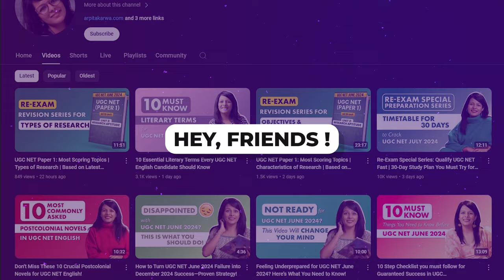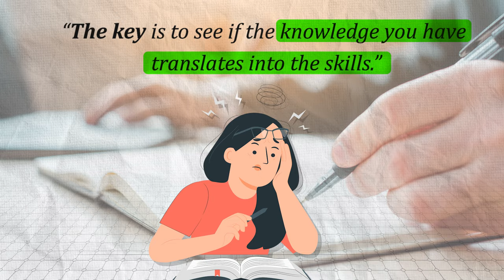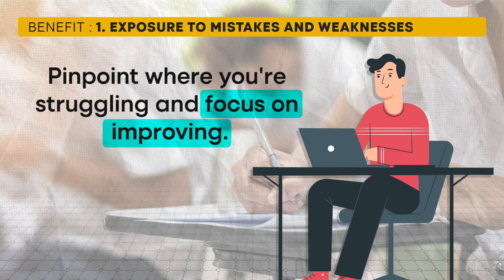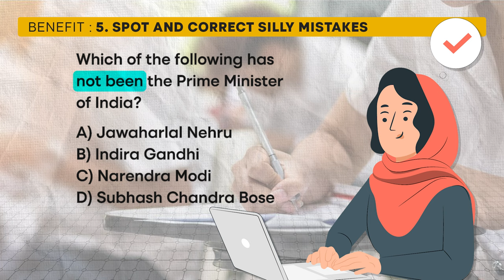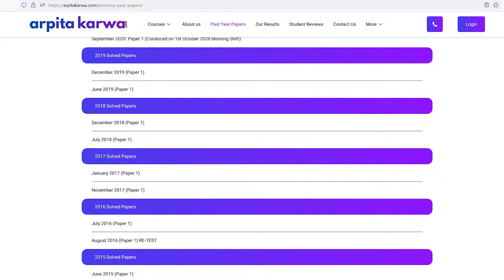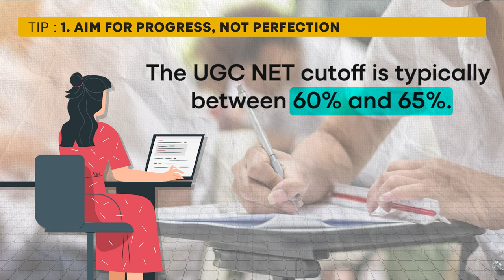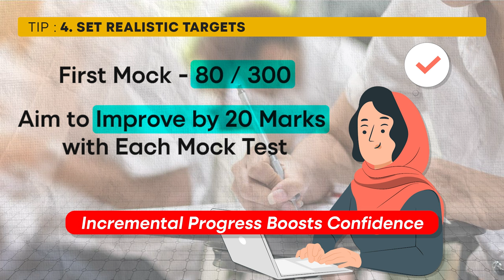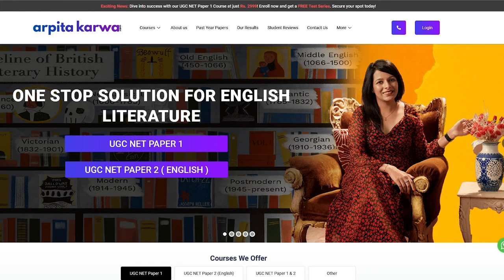Re-Exam Special Series: 50 Days Game Changer Strategy to crack UGC NET August 2024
Welcome to our Re-Exam Special Series! Join us as we unveil an exclusive 50-day game changer strategy designed to help you crack the upcoming UGC NET August 2024 examination. Whether you're revising or starting fresh, our expert tips, comprehensive study plans, and proven techniques will empower you to maximize your preparation efficiently. Don't miss out on this opportunity to ace your UGC NET exam with flying colors!